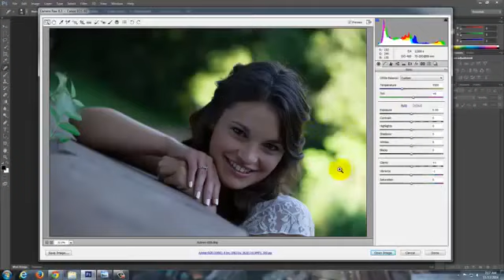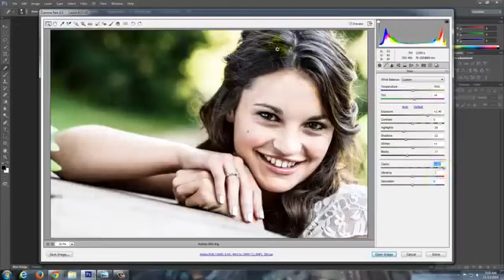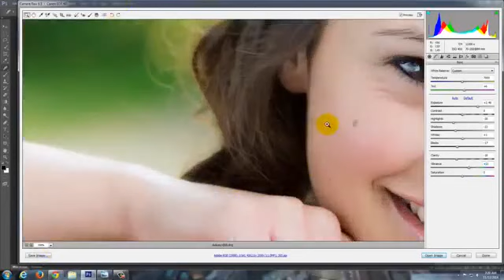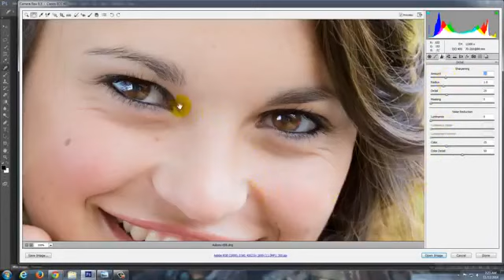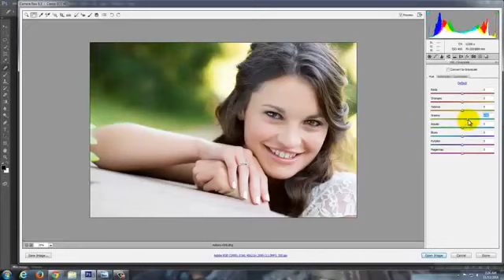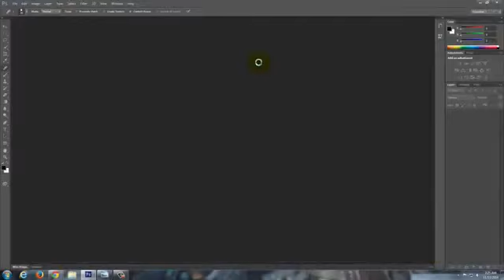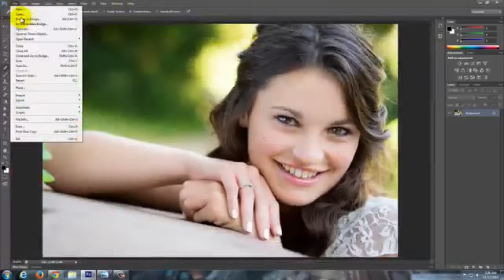Adobe Photoshop Cs6 Basics Tutorials | by Fin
sub d channel for more videos soon